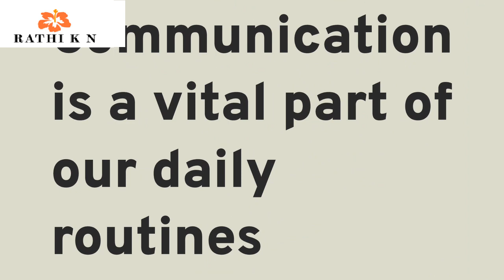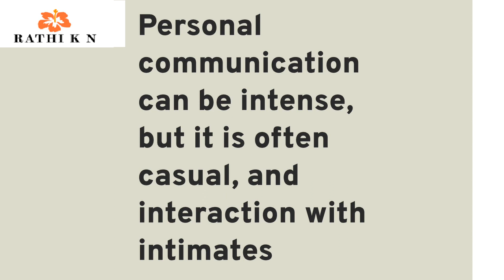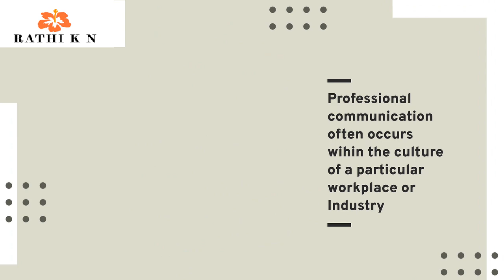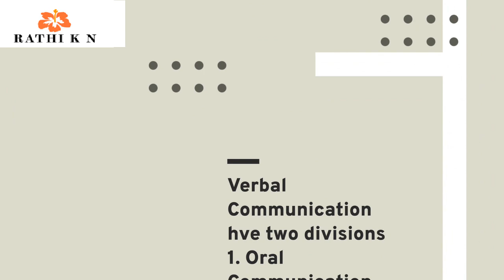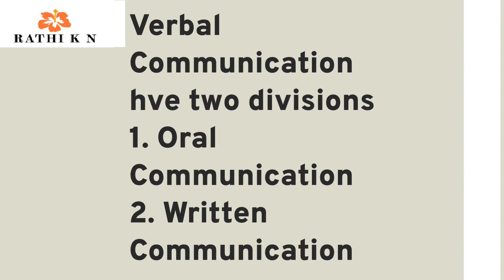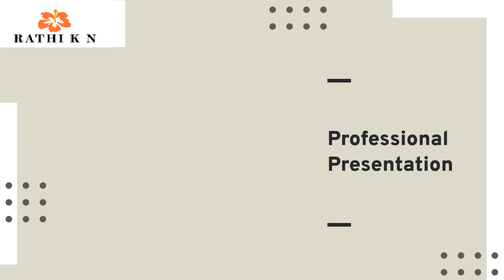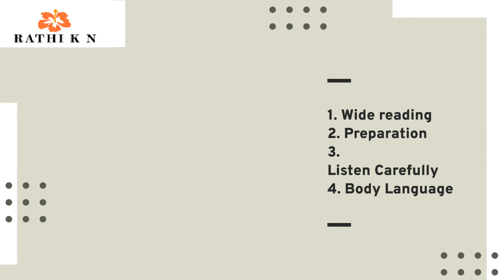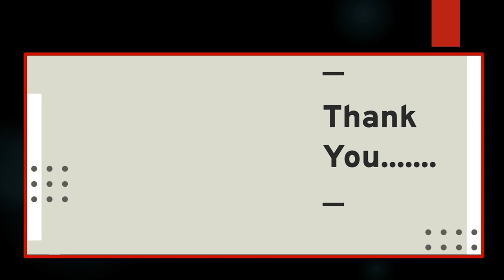Professionalism in Communication Part 1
B Com/BBA - IIIrd Semester - Professional Business Skills - University of Calicut